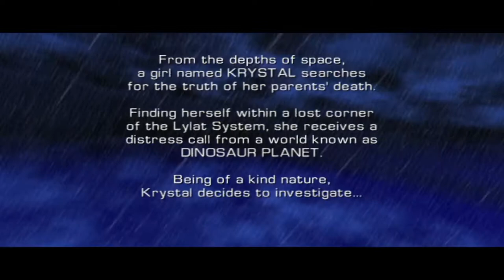Star Fox Adventures #1 Furry Reveal - Chinstrap Chaps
The truth finally comes out.  We're furries in disguise.